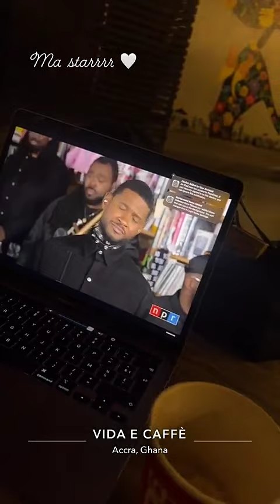PEMBE CHEROLE - 14 Mars 2024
Les amis on se retrouve pour mon vlog du 14 Mars 2024 sur notre chaine - Pour retrouver tous mes vlogs direction ma playlist